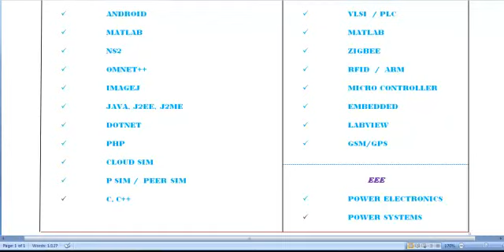SOFTWARE PROJECTS IN ENGLAND